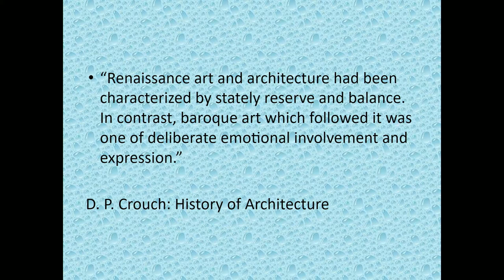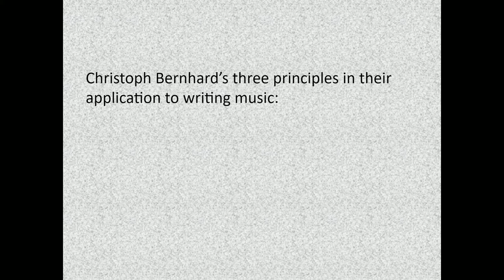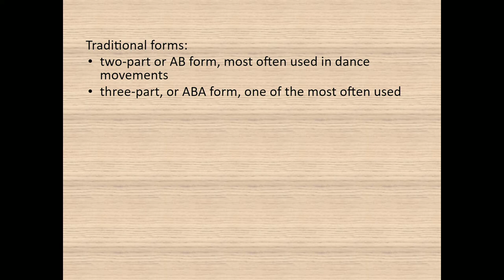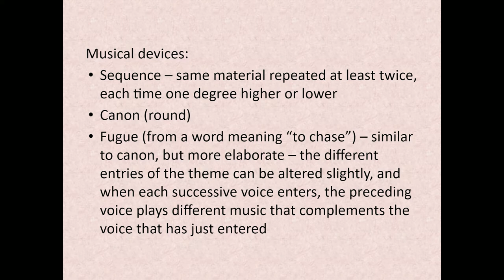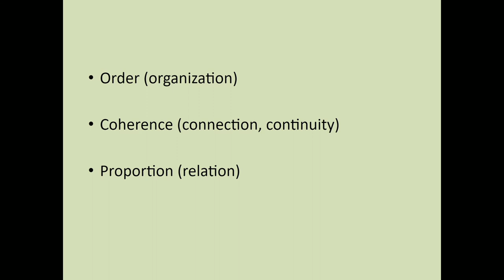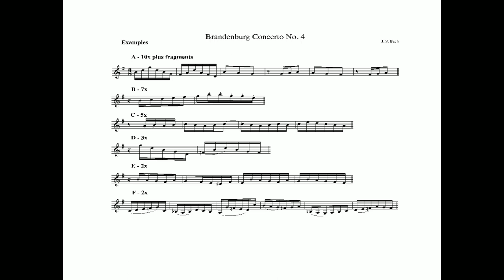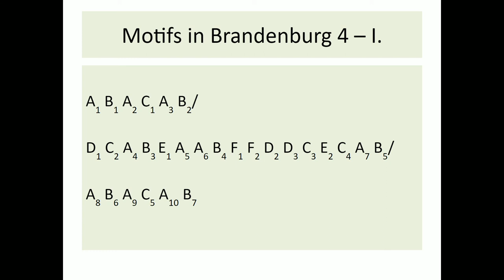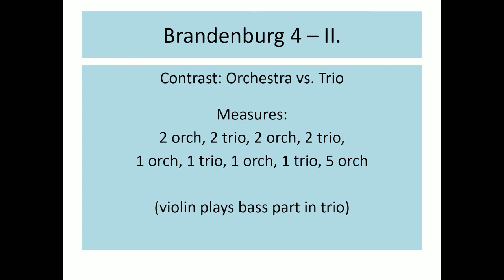Bach at Noon: Lecture - "Bach's Toolkit"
Dr. John Jost gives a lecture on the numerous tools at Bach's disposal when composing.  What makes Bach so special? Tune in to find out!